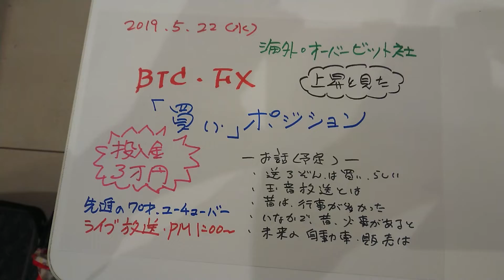ライブ放送の予告です。